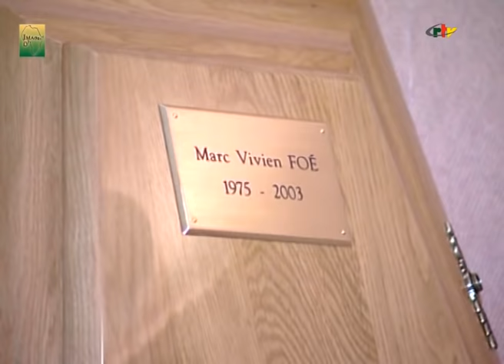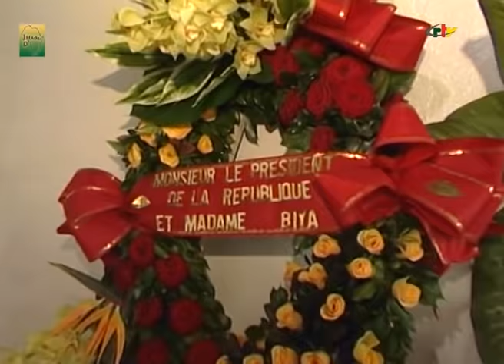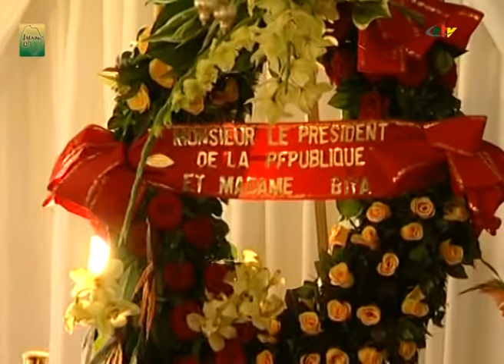MARIE LOUISE FOE MA PART DE VERITE